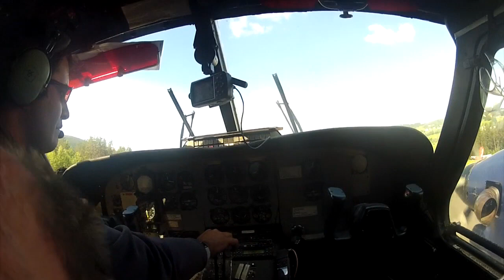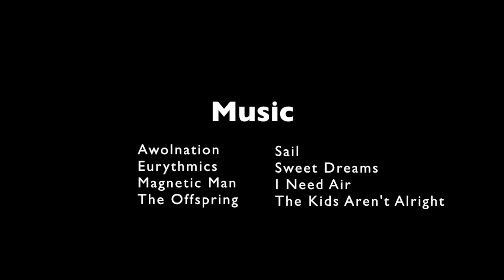Ekstremsportveko '12 - Best of Carsten & Thorsten's "Try It!"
A selection of activities by my brother and me participating in the "Try It!" programme of the Ekstremsportveko 2012 in Voss, Norway.